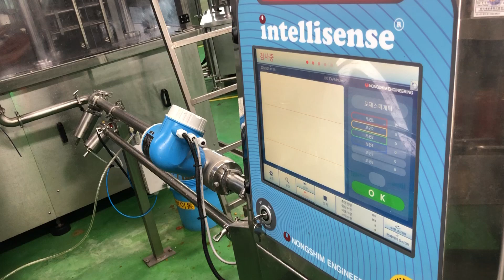XIS 500 Spagethi Sauce Pipe Inspection